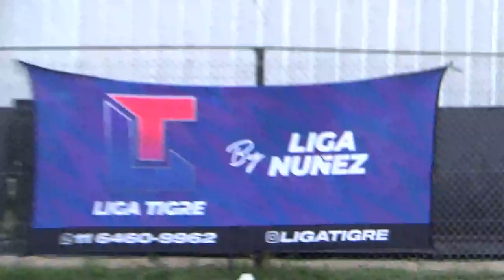LA PATERNAL VS LA TRIBU - LigaNuñez - S16 - 12/11/23